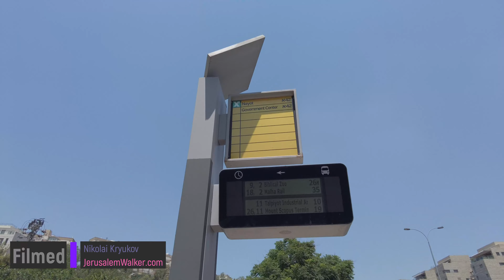When these sweet houses break? | Uruguay and Shtern streets, Jerusalem walk 4k60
Stern Street begins to rebuild, like everything else in Jerusalem. It's time to swap horrible houses for modern buildings.